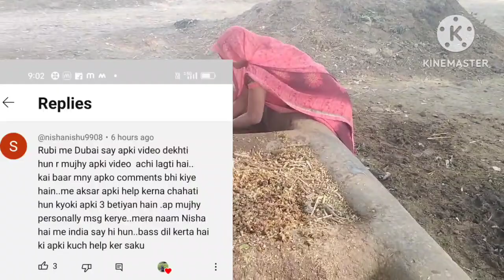मैं खुद को सौभाग्य शादी समझती हूं जो आपने मुझे इस काबिल समझा बच्चों ने आज बड़ों का काम कर दिया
जय माता दी मेरा नाम है रूबी मैं यूपी के एक छोटे से गांव से हूं आप सभी के लिए यहां पर मैं vlog वीडियो बनाती हूं

आप सभी अपना प्यार दुलार ऐसे ही हम पर बनाए रखिएगा और अपना पूरा सपोर्ट दीजिए ताकि मैं भी गांव से होकर ऊपर तक जाऊं ताकि

गांव के लोगों के लिए एक प्रेरणा बन सकूं

मैं आप सभी को गांव की लाइफ स्टाइल और गांव के रीति रिवाज गांव के दिनचर्या गांव का रूटीन सारा कुछ इसी वीडियो में दिखाती हूं

जितना हो सके आप सभी को मोटिवेट करने की कोशिश करती हूं कि गांव में रहकर भी एक औरत चार चार बच्चों को देखते हुए भी खेती-बाड़ी यूट्यूब चैनल कैसे चलाती हैं

iindian housewife blogger
mitti ke chulhe ki roti
villge natural blog
village traditional blog
traditional lifestyle
desi food
dehati madam
dehati ladies
village food

👉business and collaboration ke liye  Instagram per DM kijiye